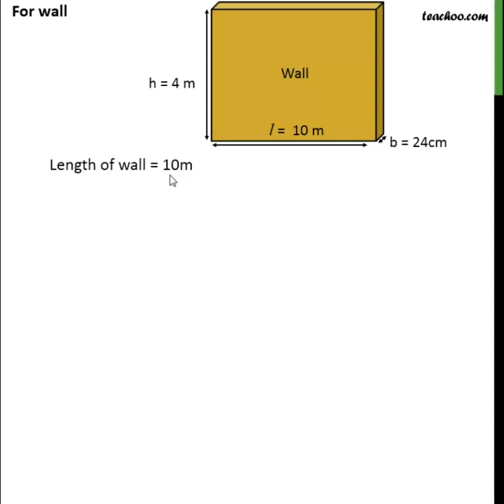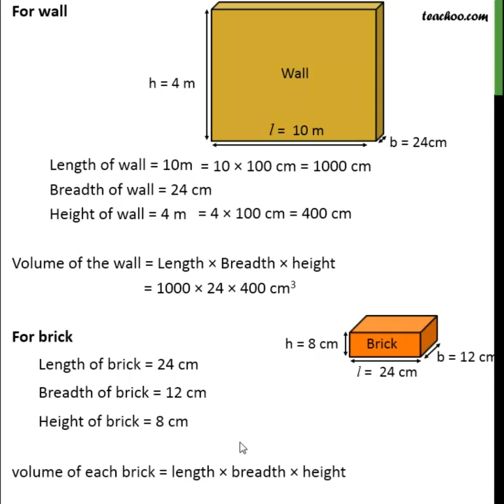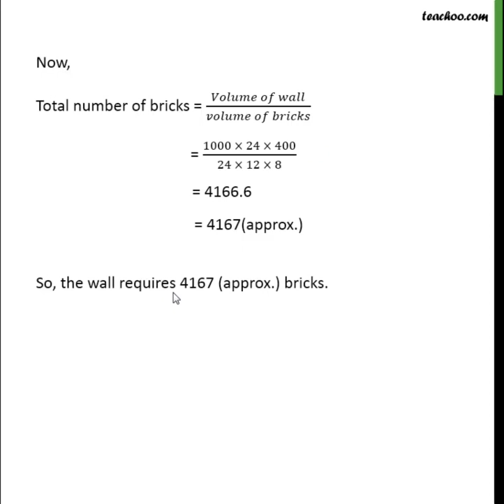A wall of length 10 m was to be built across - Teachoo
Get solutions to all questions of Surface Area and Volume Class 9